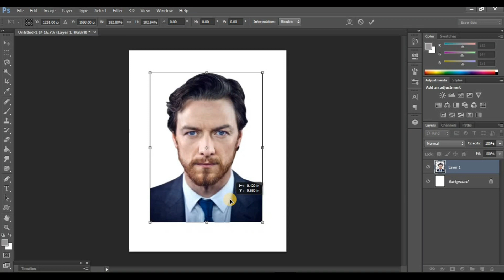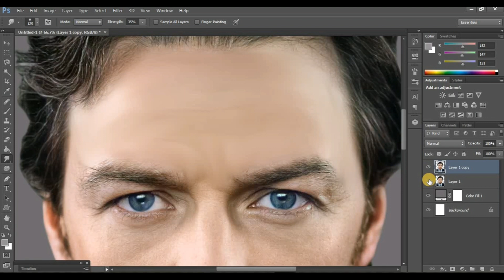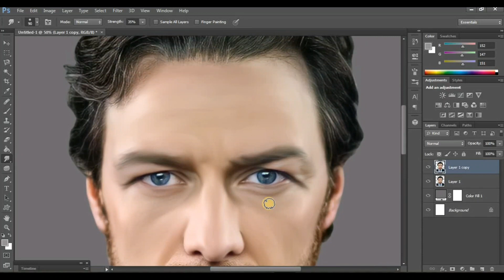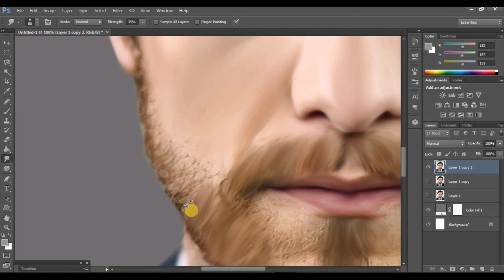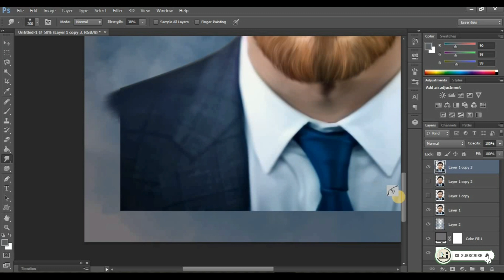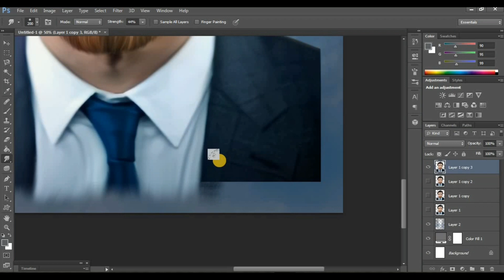New digital photo art in photoshop for beginners learning step by step.